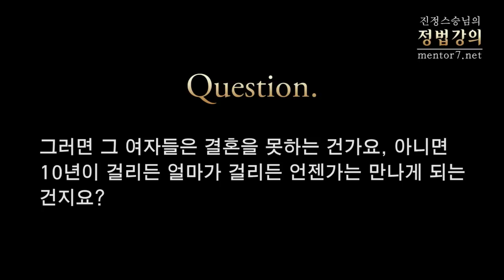[정법강의] 1255강 동반자와 남편의 차이 (2/3)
2013년 2월

질문1: 스승님 공부를 하다보면 세상을 좀 알고서 남편감도 골라야 되고, 나를 갖추고 나서 결혼준비도 해야 되는데, 결혼적령기인 20대 후반의 여자들은 직장생활 5~6년차가 되어 이제 막 뭔가 알기 시작하고 일하는 재미를 붙이는 때입니다. 그런데 결혼이라는 것 때문에 마음도 심란하고 준비도 안 됐고, 뭘 어떻게 조절해가면서 가야 될지도 모릅니다. 20대를 어떻게 보내야 자기 삶에 아주 주요한 결정을 잘할 수 있는지요?

질문2: 그러면 그 여자들은 결혼을 못하는 건가요, 아니면 10년이 걸리든 얼마가 걸리든 언젠가는 만나게 되는 건지요?